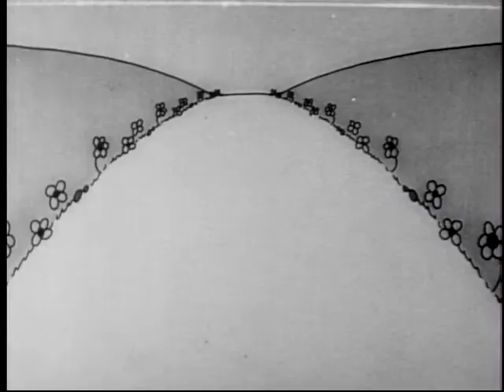Sinkin' in the Bathtub